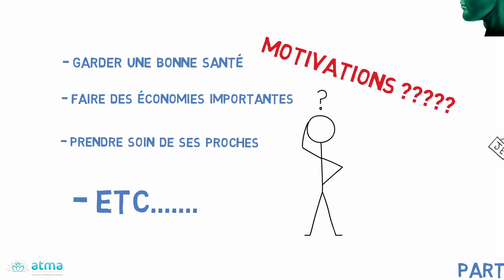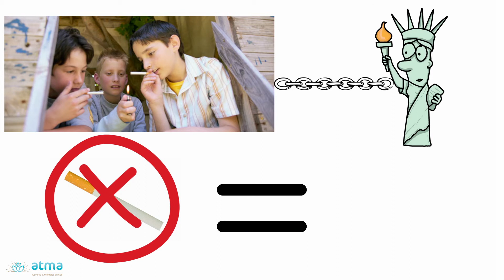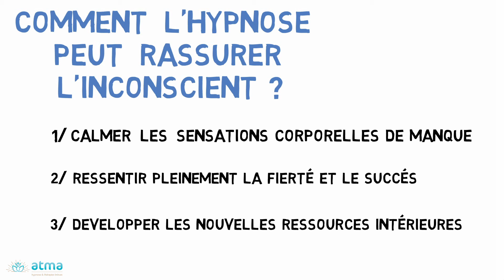L'hypnose pour arrêter de fumer, Comment ça fonctionne ? 😉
Vincent Roucayrol Hypnothérapeute et praticien en Thérapies Brèves